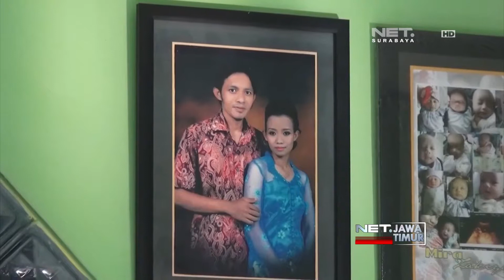Tega... Suami Bunuh Istri Karena Faktor Ekonomi - NET. JATIM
** NET. JATIM **
Seorang suami di Jember, Jawa Timur tega membunuh istrinya sendiri. Pelaku berhasil ditangkap polisi setelah mencoba melarikan diri.